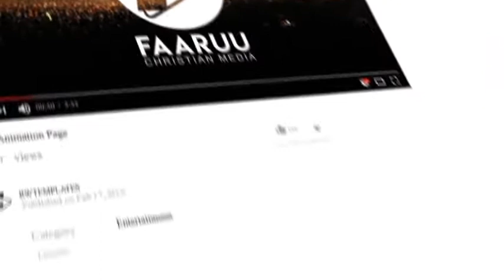ዘማሪ ደረጄ ማሴቦ (አለ የሚሰማ ) Dereje Masebo Live Worship Yezema Gize Evangelical TV On FAARUU TUBE